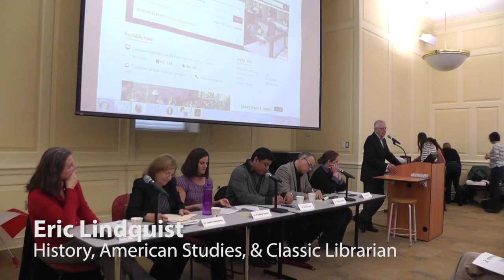Interdisciplinary Dialogue Forum: Immigration in the Age of Trump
The University of Maryland Libraries held a forum on April 6th, 2017 discussing topics relating to immigration in the age of the Trump administration.

The event featured an interdisciplinary panel discussion by campus scholars. Speakers for this event approached the topic from a wide range of perspectives including those related to anthropology, law, geographical sciences, international students and scholar services, and innovation and entrepreneurship.